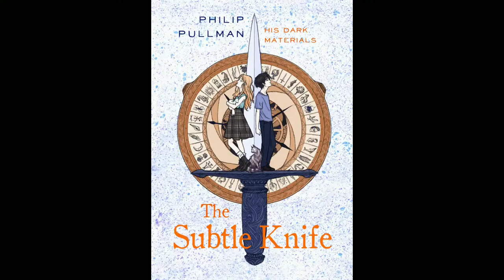The Amber Spycast #16: An Unofficial His Dark Materials Podcast - The Subtle Knife (Chptrs 7-9)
His Dark Materialists:
Alaric Hahn
Travis Johnson
JoAnna Martinez

In the world of Cittagazze, Lyra awakens before Will and plans to visit Mary Malone without him. As she makes her way to the window, she encounters three younger children playing in the water. They talk to her about cats, Specters, the Guild, and a place called the Tower of Angels or Torre degli Angeli. She leaves the children and crosses over into Will’s Oxford, making her way to the physics building to see Mary. Dr. Malone tells Lyra that some officials from Will’s world are already there and asking about her. They begin questioning Lyra and she accidentally reveals that she knows Will. Realizing her mistake, Lyra flees from the building and is picked up later by the man she met in the museum the day before, Sir Charles Latrom. He takes Lyra to the window that leads to Ci’gazze but before he drops her off, Sir Charles steals the alethiometer. Lyra returns to Ci’gazze and tells Will what happened. Together Lyra and Will go to Sir Charles’s house to confront him. He tells them that he will give back the alethiometer if they get him a knife that is being held by a man in Ci’gazze, in the Tower of Angels. Will is shocked when he sees the head of a serpent peeking out the sleeve of Sir Charles’ linen coat but Lyra does not see it. She and Will agree to retrieve the knife. They go to the Torre and see a man, Angelica’s older brother Tullio, trying to use the knife. Tullio has ambushed and beaten an old man named Giacomo Paradisi and stolen the knife from him. Will and Tullio fight for the knife and Tullio cuts off two of Will’s fingers. Will wins the fight and keeps the knife but Tulio escapes. The old man explains that a knife bearer is known by his absence of two fingers. Giacomo teaches Will both how to cut through to other worlds and how to close up the holes again. Later that night, Lyra and Will return to Will’s world, planning to use the knife to steal the alethiometer. While they are at Sir Charles house, Mrs. Coulter arrives and Lyra realizes that Sir Charles Latrom is actually Lord Boreal, who wants the knife so he can travel between worlds without fearing the Specters. Lyra causes a diversion so Will can take the alethiometer. Mrs. Coulter’s monkey daemon chases them, almost catching them, but Will and Lyra escape through a window to the world of Ci’gazze and close it up again.